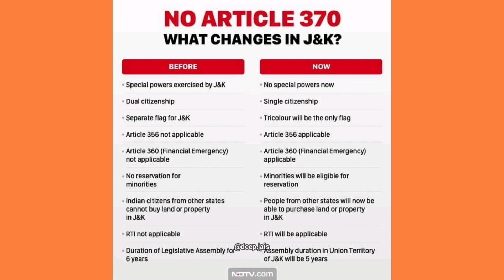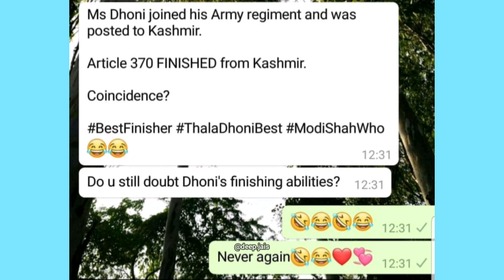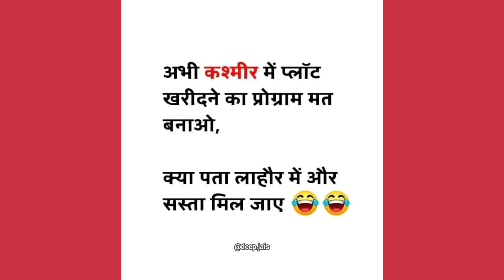Article 370 Scrapped Meme | Jammu & Kashmir | Modi